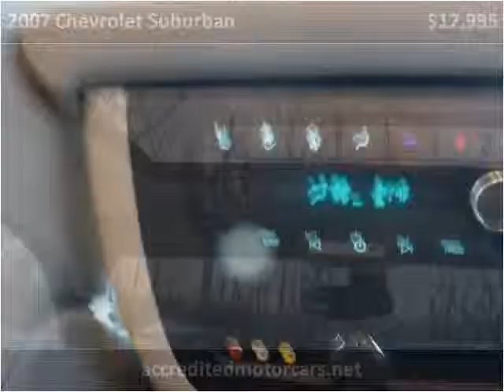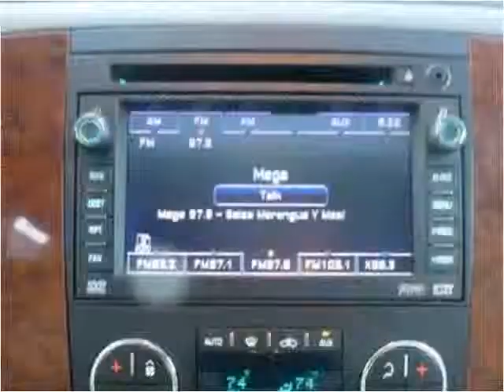2007 Chevrolet Suburban Used Cars Teterboro NJ